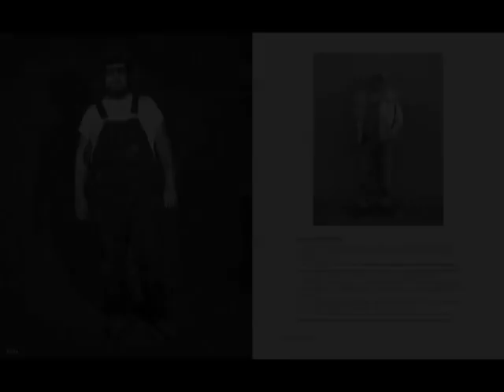The Oxford Project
Paul Ingram, of Prairie Lights Books,  sits down for a discussion with Peter Feldstein and Stephen G. Bloom co-authors of The Oxford Project, published by Welcome Books.